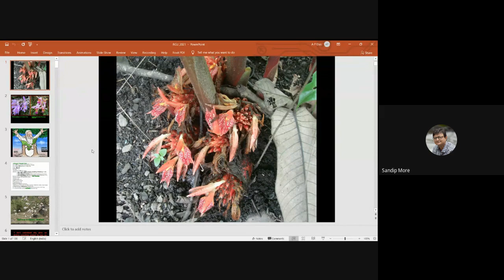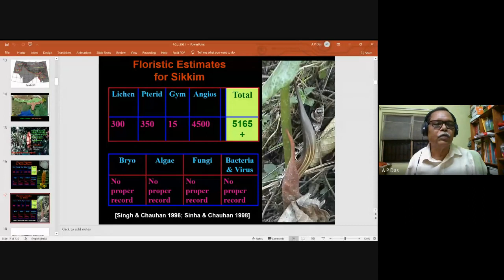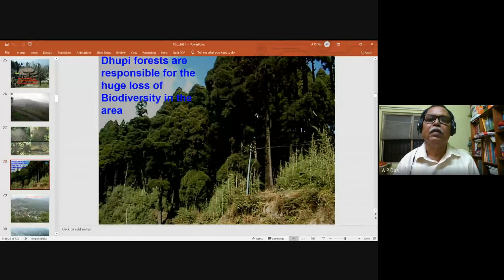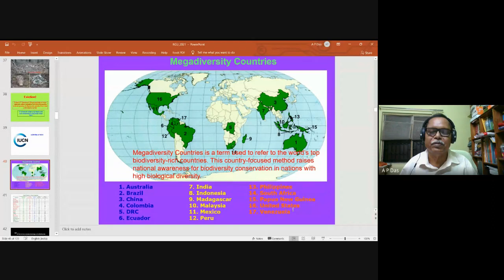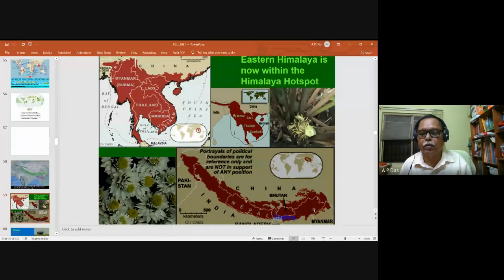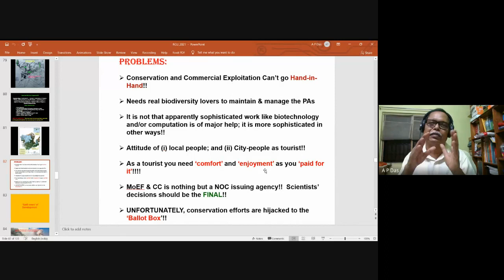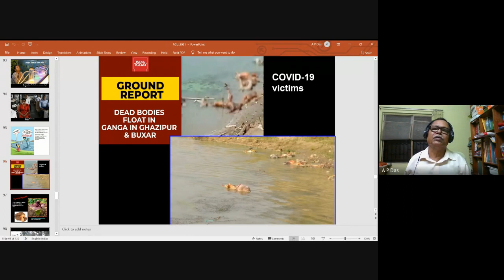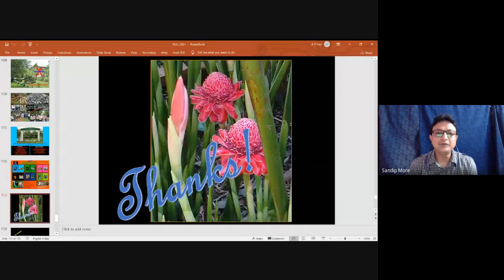Special Invited Lecture on the eve of Teacher’s Day Celebration | Murshidabad University |06.09.2021